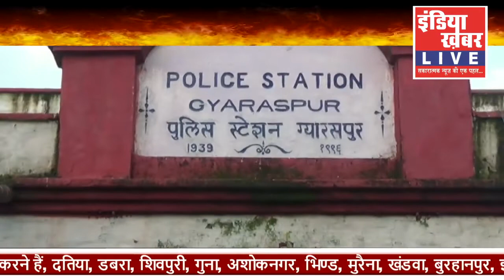खास मुलाकात || प्रदीप शुक्ला, थाना प्रभारी (TI) ग्यारसपुर || इंडिया ख़बर LIVE Digital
खास मुलाकात... शुभम  मिश्रा के साथ...
हम आपको मिलवाने जा रहे हैं पुलिस विभाग में तीन दशकों से अपनी सेवा दे रहे वर्तमान में ग्यारसपुर थाना प्रभारी प्रदीप शुक्ला जी, से आपने सन 1987 में पुलिस विभाग में सब इंस्पेक्टर के पद से अपनी सेवा देना प्रारंभ किया और लगातार अपने कर्तव्यों का ईमानदारी और निष्ठा से निर्वहन करते हुए 30 साल तक पुलिस विभाग में अपनी सेवा देते रहे ...आगामी 30 सितंबर 2020 को आपका रिटायरमेंट है... इस अवसर पर, हम सभी आपके कार्यकाल के अनुभव और जीवन के कुछ अनछुए पहलू से रूबरू होगे... इंडिया खबर LIVE Present. खास मुलाकात... के माध्यम से
Gyaraspur is at town in the Vidisha district, Madhya Pradesh, India